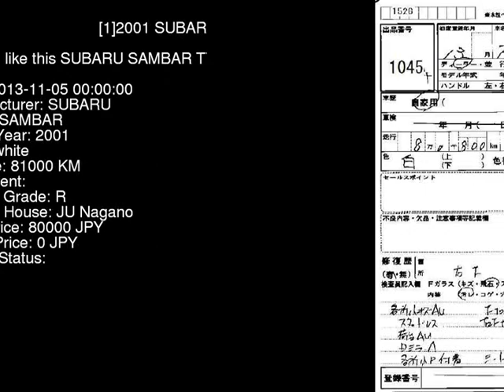2001 SUBARU SAMBAR TT2 - Japanese Used Car For Sale Japan Auction Import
2001 SUBARU SAMBAR  TT2 - Japanese Used Car For Sale Japan Auction Import TT2,SUBARU,SAMBAR,jdmvip,vip,jdm,cars,japan,jdmvip.com,japanesecars,usedcars Japanese Used JDM Car For Sale At Auction in Japan for Import